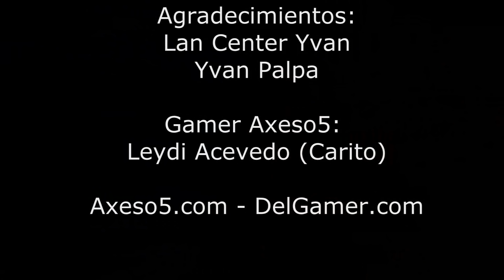La Chica Audition de La Semana "Ying" - Junio 2018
En esta ocasion les presentamos a Leydi una jugadora con gran trayectoria que ha participando en distintos torneos y ademas nos cuenta un poco mas de ella !